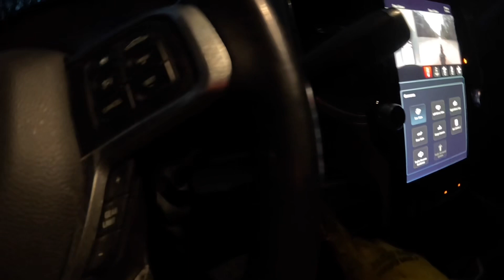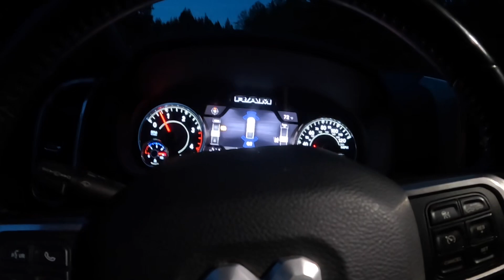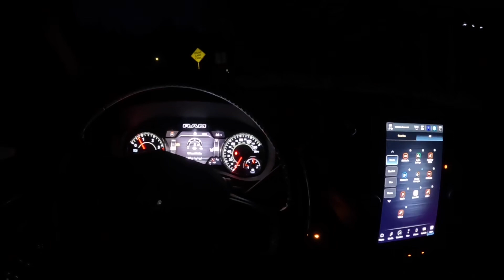Hotshot truck broke down pt1